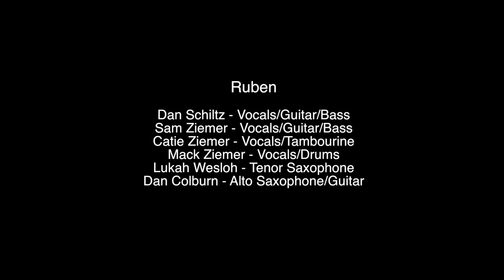Ruben - Square Lake Film & Music Festival 2014